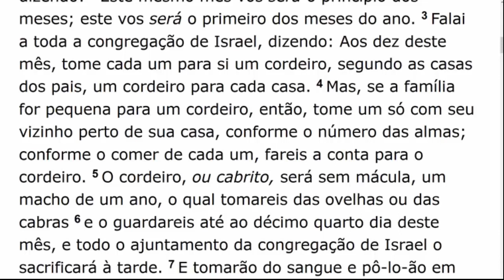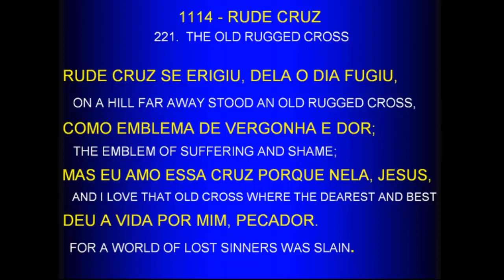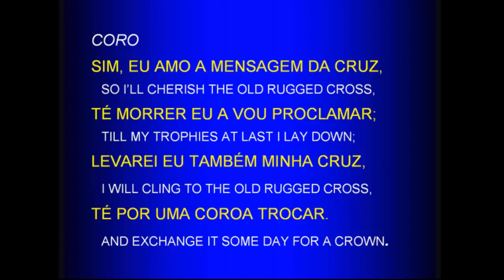Saturday Service (2017-04-29) Maranatha (Pompano Beach, Florida)